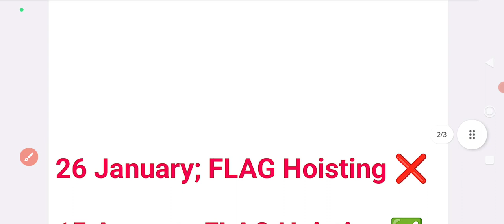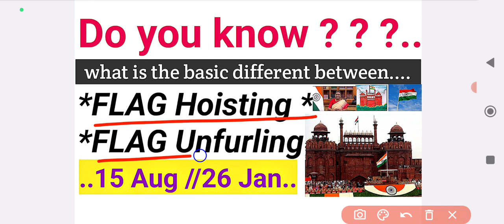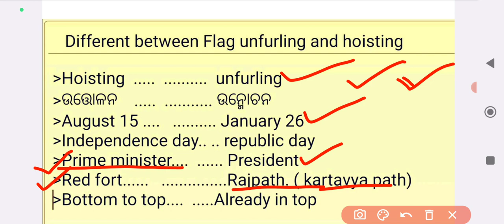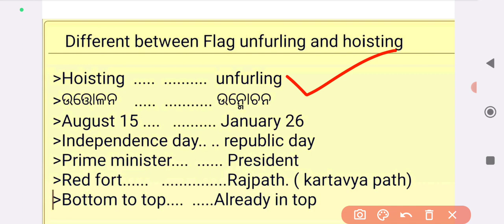//26 January 2024// Republic day special 2024//Different between FLAG hosting and Unfurling//GK